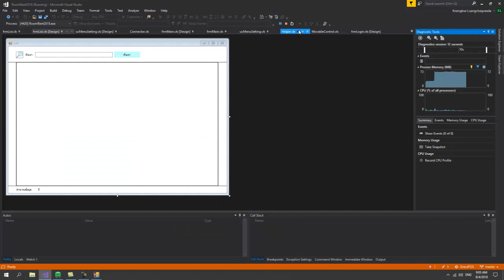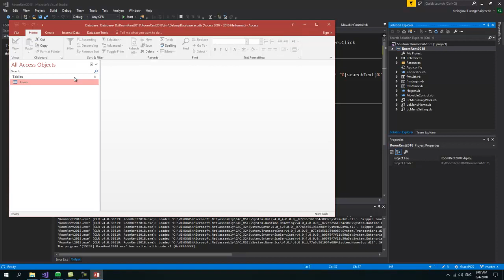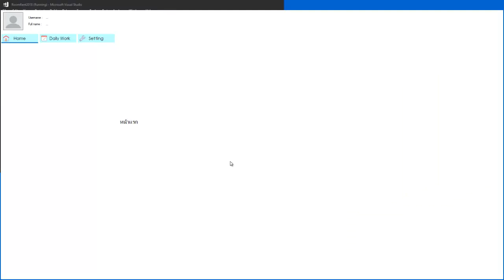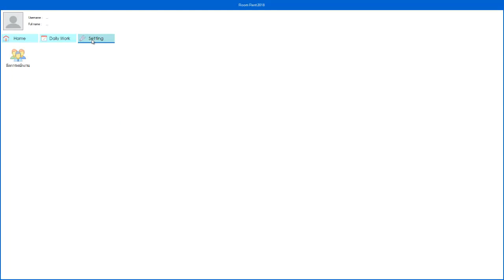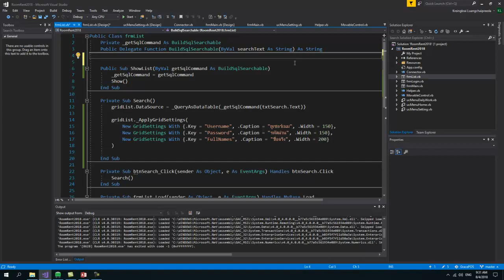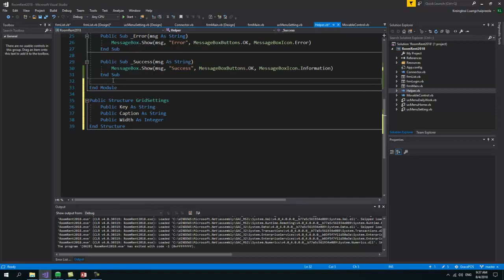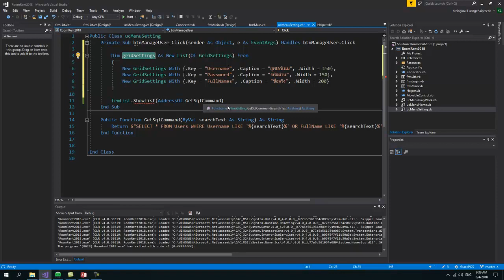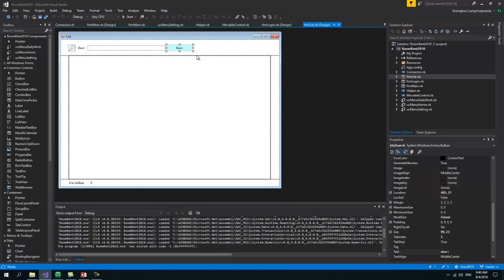EP.7 สอนเขียนโปรแกรมจัดการห้องเช่าและหอพัก VB.NET + MS Access - เปลี่ยน Caption & Resize Datagrid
1. เช็ควันเวลาที่ว่าง
2. กดจอง จากนั้นจะมีข้อความตอบรับ และโอนเงินคอนเฟิร์ม
3. เจอกันเวลานัดหมาย

- เปลี่ยน Caption DataGridView
- Resize Column Width DatagridView
- การใช้ Structure เบื้องต้น เพื่อเก็บค่าและส่งเป็น Parameter

ช่องทางติดตามความรู้การเขียนโปรแกรมด้วยภาษา VB ฟรี !!